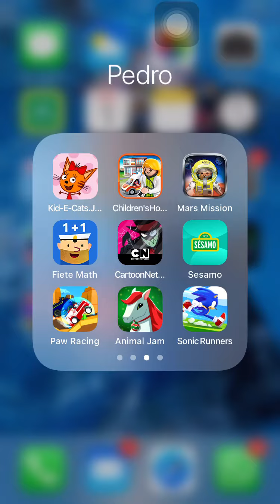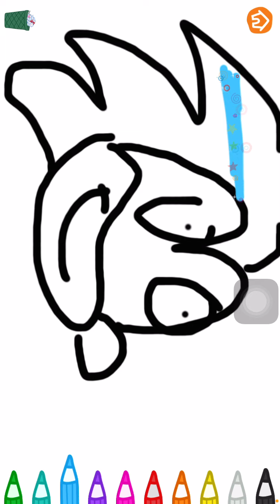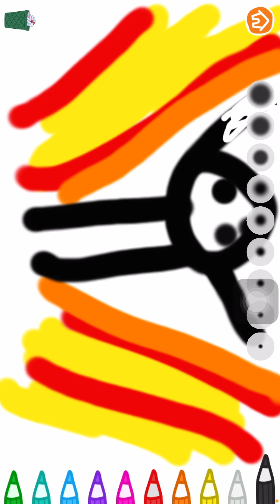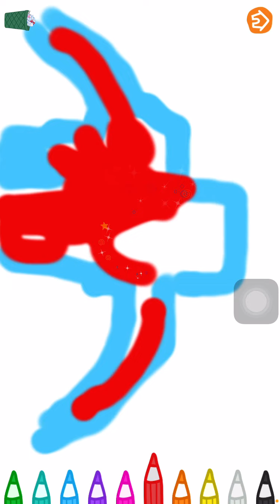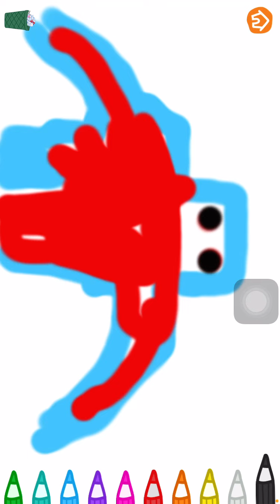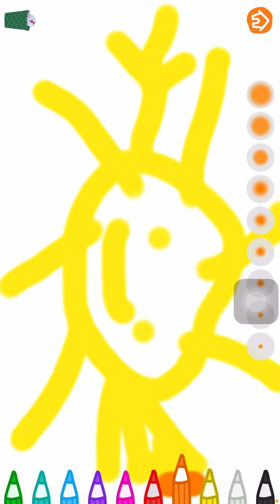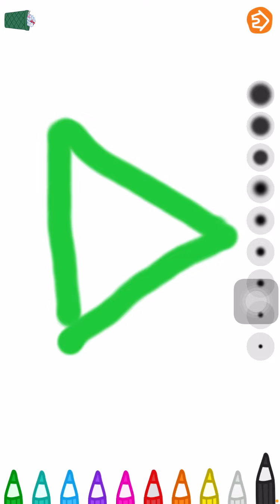Jogando kids and cats